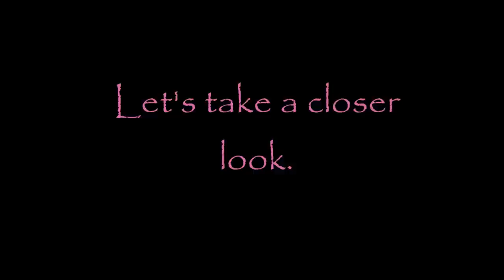Former Chuck Schumer Aide, Chris Hahn shows that...